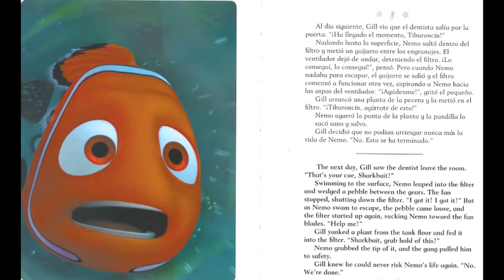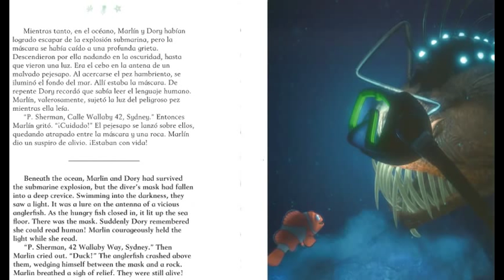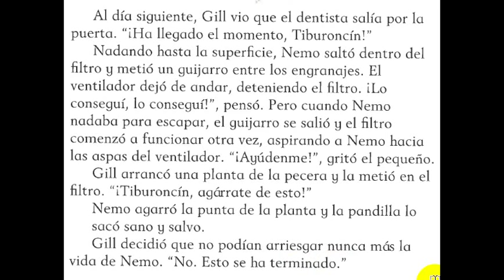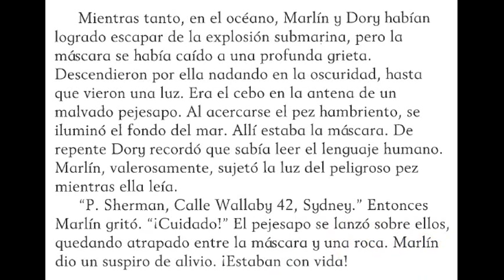Buscando a Nemo: Parte 4 (Cognados / Cognates)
Hola,
In this video series I will be reading "Buscando a Nemo" or "Finding Nemo" in Spanish. After reading 2 pages, I will go back and show you where you will find several cognates (and 1 false cognate). Cognates are very useful when readings something in a language other than your own.
Sr.B